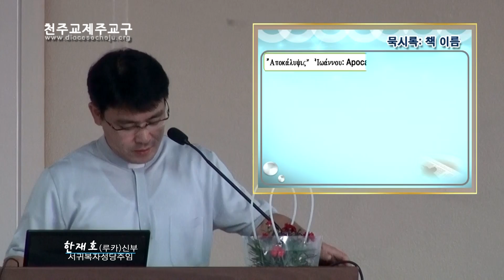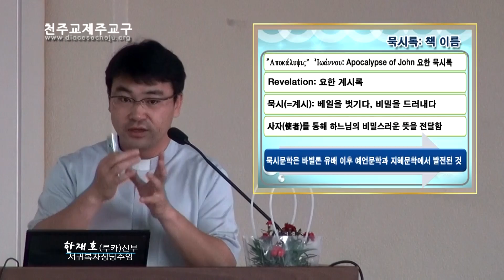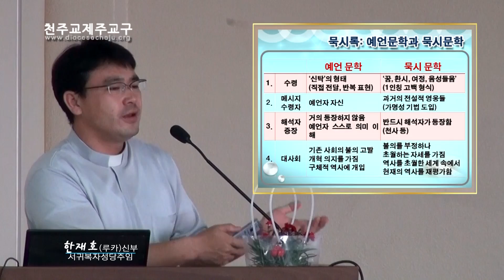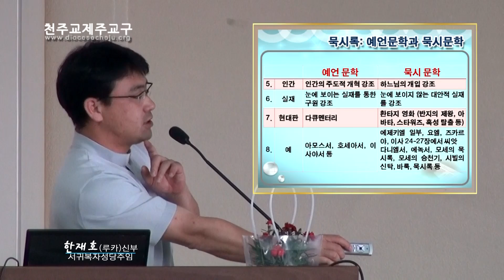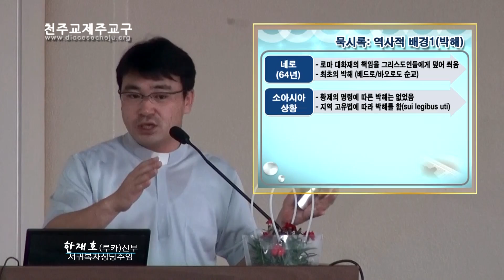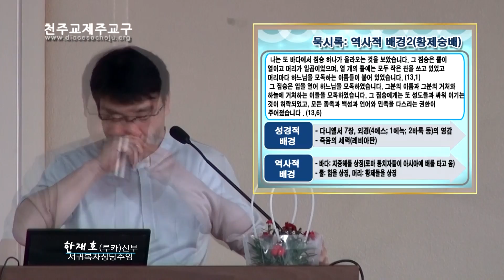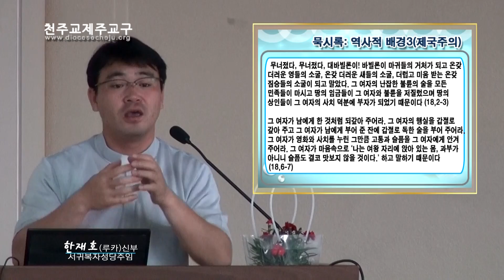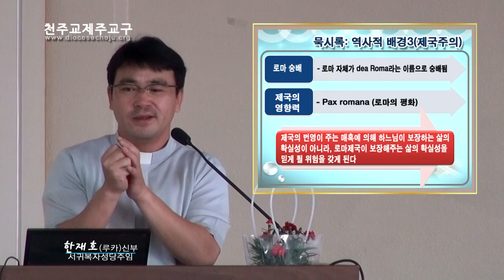20120515 교구 성서40주간-요한묵시록1-1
- 20120515 천주교제주교구 성서40주간
- 요한묵시록1-1
- 한재호(루카)신부